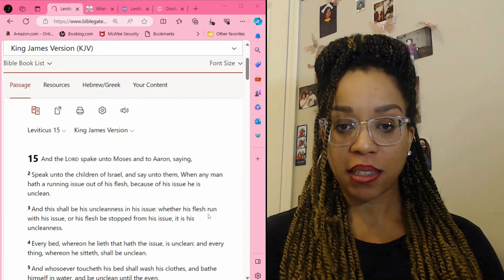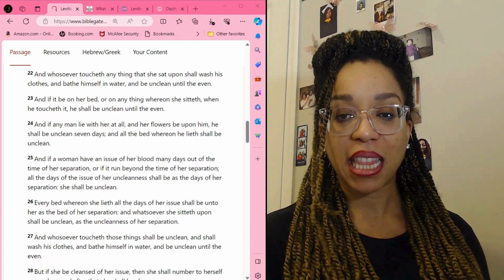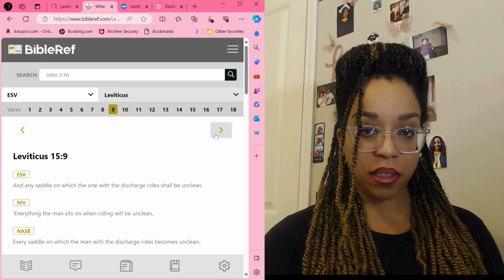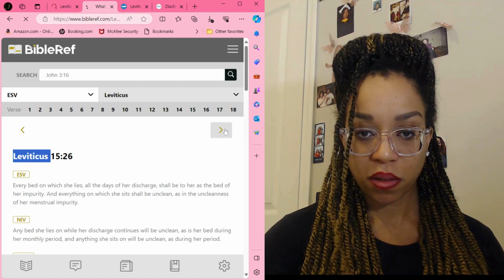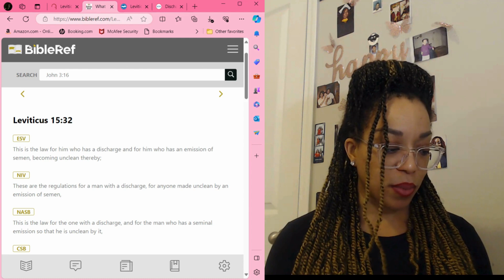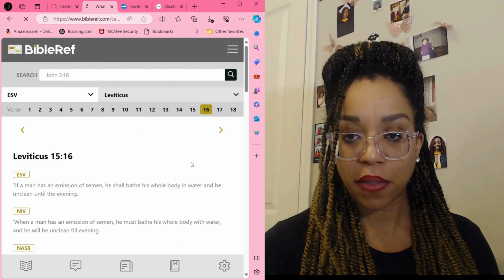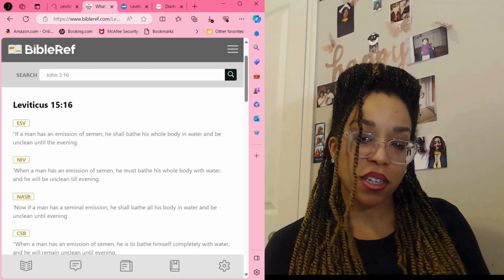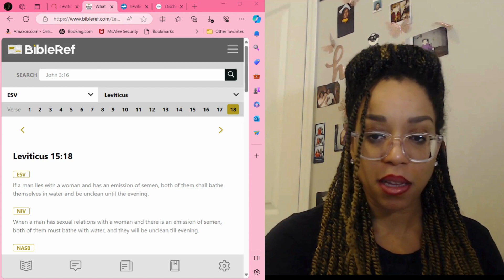Leviticus 15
This is the ordinance addressing abnormal discharge.